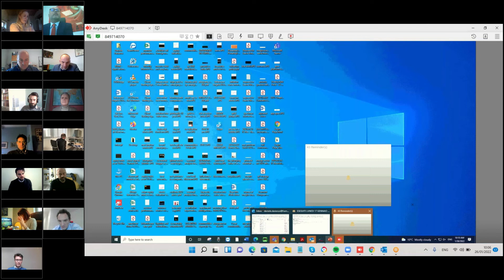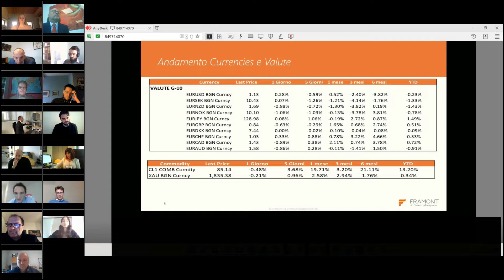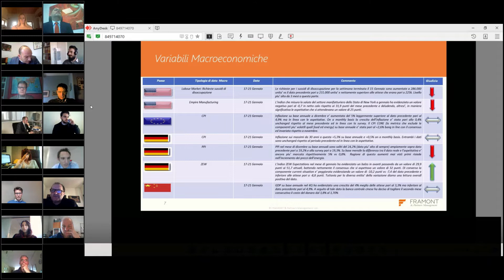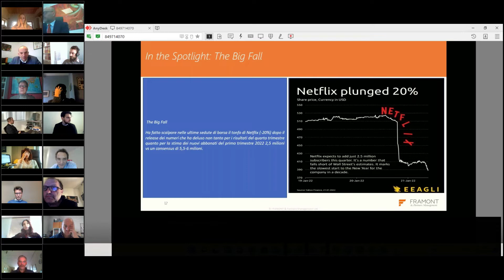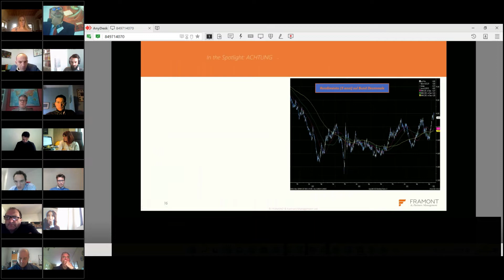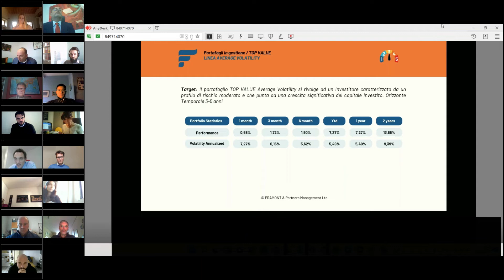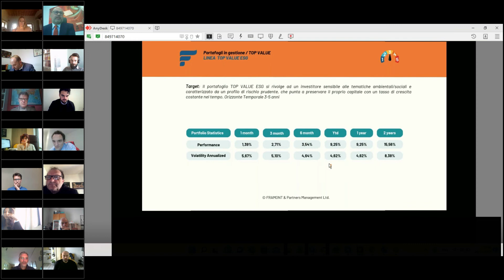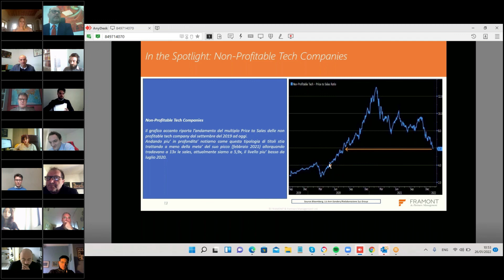FRAMONT - Weekly Meeting del 26 Gennaio 2022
Weekly Meeting del 19 Gennaio 2022